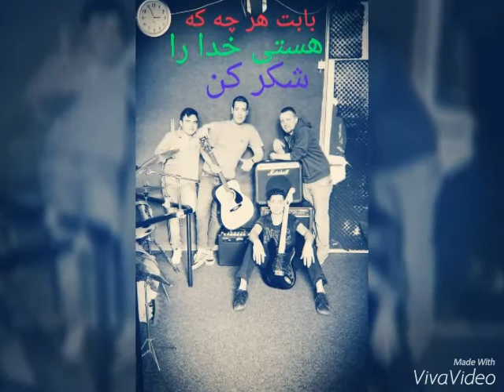کلیپ از دوستانم تقدیم به بچه محلا گلشهر...